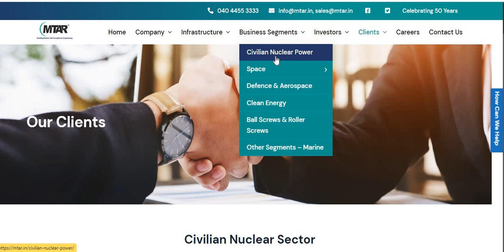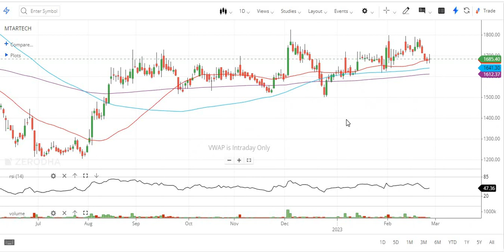Stock Review SR-2 MTAR Technologies ( For education purpose only)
Stock Review SR-2 MTAR Technologies